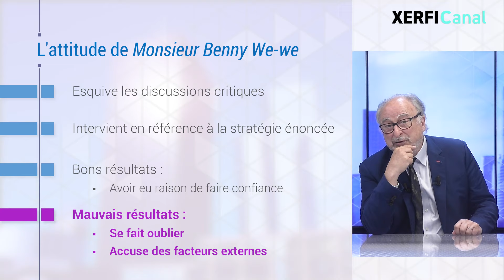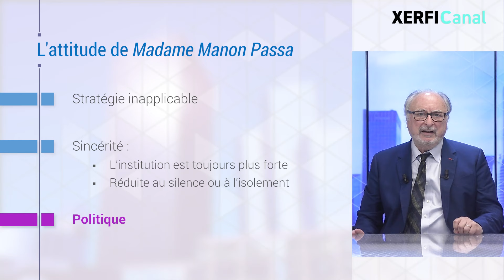Survivre face aux erreurs stratégiques de la DG [Laurent Maruani]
Les options stratégiques de votre entreprise, acclamées lors d’une Convention sur site relayée en Visio vous semblent mauvaises et même dangereuses. Que faites-vous ? Cette question pourrait sembler étrange dans nombre de pays habitués à ne jamais contester la parole du chef. Mais imaginons que vous ayez le choix. Voici quelques visages qui incarnent quelques attitudes, y-en-a-t-il un qui vous ressemble ? [...]